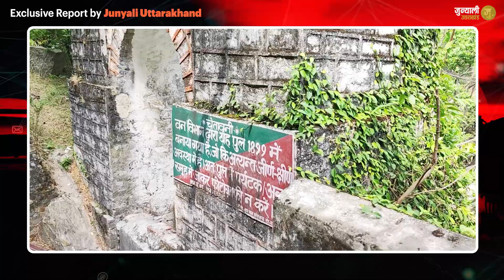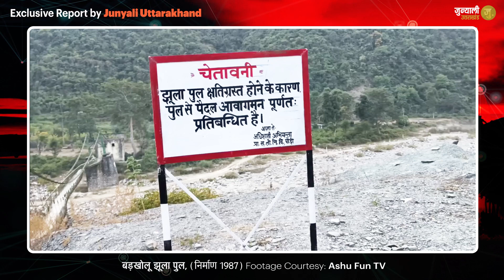Dangerous Bridges in the Uttarakhand || Unsafe Bridges Uttarakhand || हादसों को न्योता देते पुल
दगड्याओ, जुन्याली उत्तराखंड में आपका एक बार फिर स्वागत. उत्तराखंड जैसे पहाड़ी राज्य में मोटर पुल और पुलिया ग्रामीण जनजीवन की जीवनरेखा हैं। पुलियों में छोटे पैदल पुल और झूला पुल भी शामिल हैं. लेकिन प्रदेश के हर जिले में बड़ी संख्या में ऐसे पुल और पुलिया हैं जिनकी हालत बेहद खराब है। राज्य के हजारों लोग रोजमर्रा के कामों के लिए इन्हीं पुलों से रोज़ाना अपनी जान हथेली पर रख कर गुजरते हैं. इन पुलों में से कई पुल तो ऐसे हैं जिन्हें अंग्रेजों के जमाने में स्थानीय यातायात और जन सुविधाओं के लिए बनाया गया था। हालांकि इन जर्जर पुलों में से कई पर काम हो भी रहा है लेकिन कछुए की गति से। जबकि सरकार को इन पर तेजी से काम करने की जरूरत है। ऐसा नहीं किया गया तो उत्तराखंड को 'हादसों के प्रदेश' का तमगा गाहे-बगाहे मिलता ही रहेगा। आज देखिए जुन्याली उत्तराखंड की खास रिपोर्ट 'हादसों को न्योता देते पुल'.

गुजरात में मोरबी पुल हादसे के बाद उत्तराखंड सरकार ने पुलों का ताज़ा ऑडिट करने का फैसला लिया था. अधिकारियों को तीन सप्ताह के भीतर ऑडिट रिपोर्ट जमा करने का निर्देश दिया गया था. मुख्यमंत्री पुष्कर सिंह धामी के निर्देश पर राज्य के पांच क्षेत्रों में किए गए सुरक्षा ऑडिट में उत्तराखंड में 36 पुल यातायात के लिए अनुपयुक्त पाए गए हैं. जांच टीम ने राज्य के 3262 में से 2618 पुलों की सेफ्टी ऑडिट रिपोर्ट सरकार को सौंप दी है. जिनकी देखरेख का जिम्मा लोक निर्माण विभाग के पास है.

इन 2618 पुलों में से 36 पुलों को स्वयं पीडब्ल्यूडी ने आवागमन के लिए असुरक्षित पाया है. इन 36 इनमें से सर्वाधिक 16 खतरनाक पुल पौड़ी जिले में हैं. - टिहरी जिले में 8 पुल आवाजाही के लिए असुरक्षित पाए गए हैं.   - उधम सिंह नगर जिले में 5 पुल इसी खतरनाक की श्रेणी में रखे गए हैं. - घनी आबादी वाले हरिद्वार जिले में 3 पुल जर्जर हालत में मिले. - देहरादून, पिथौरागढ़, चमोली और रूद्रप्रयाग इन 4 जिलों में 1 - 1 पुल खतरनाक घोषित किए गए.